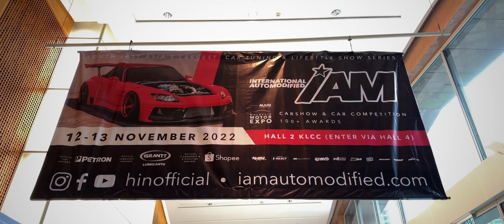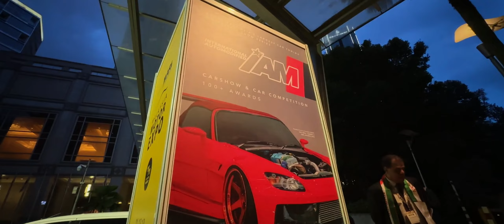INTERNATIONAL AUTOMODIFIED 2022 | MALAYSIA